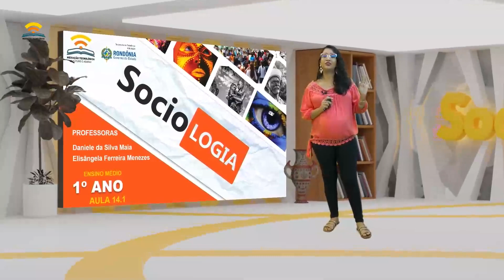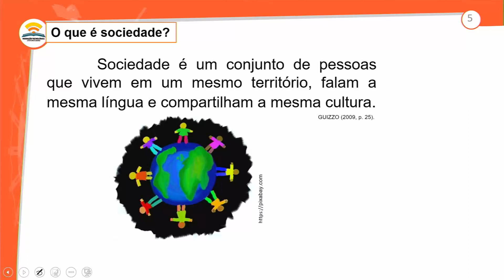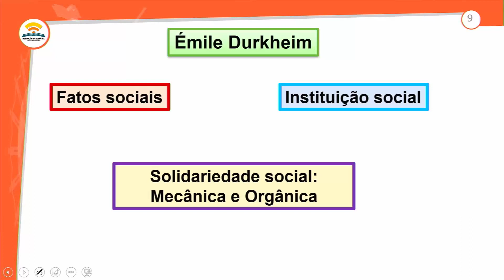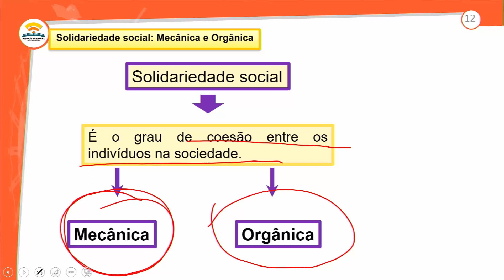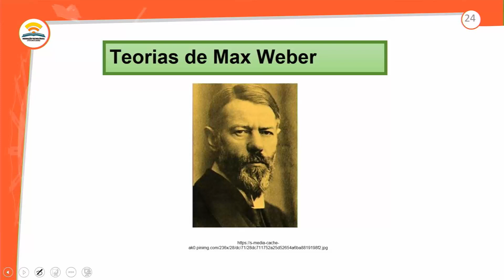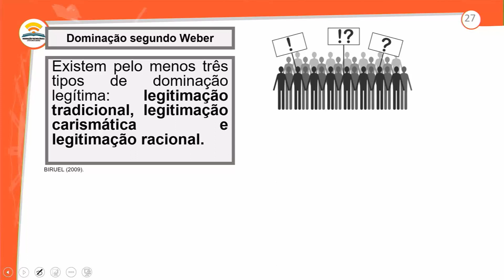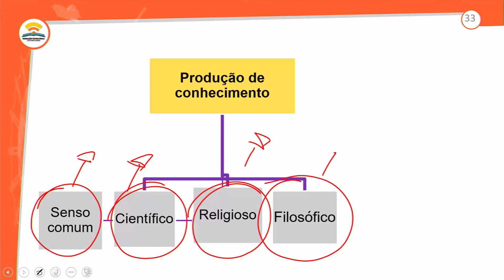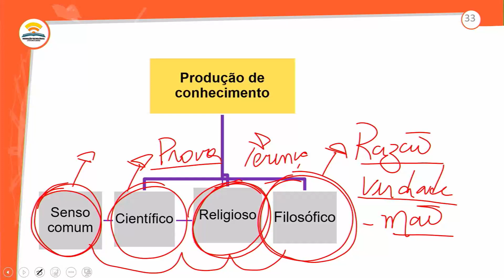14.1 – REVISÃO PARA RECUPERAÇÃO - UNIDADE I - SOCIOLOGIA - 1º ANO - E.M AULA 14.1 / 2022